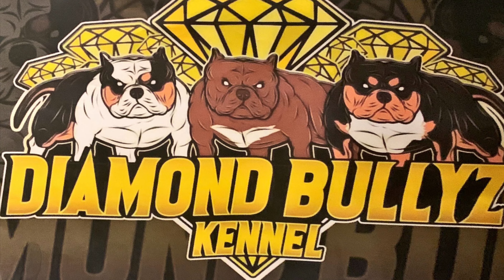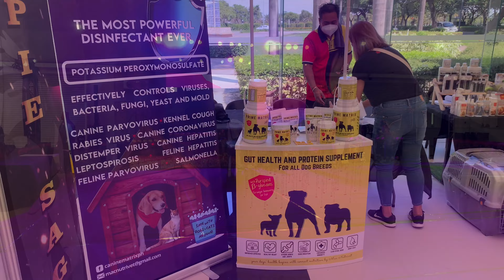ABKC | UNCENSORED AMERICAN AND EXOTIC SHOW | DIAMNOND BULLYZ (HD)V0360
ABKC presents Uncensored American and Exotic Bully Show. Diamond Bullyz Kennel was present. Enjoy!